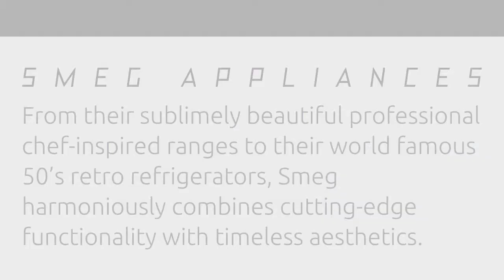SMEG Kitchen Brand Video by Elite Appliance